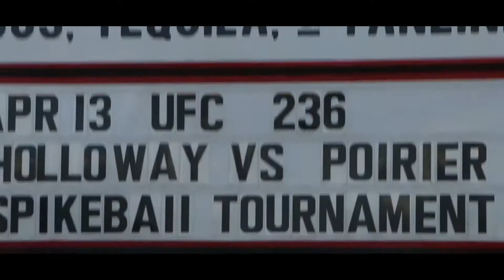2019 NM Roundnet Sandbar Tournament Highlight Reel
New Mexico Roundnets first sand tournament!